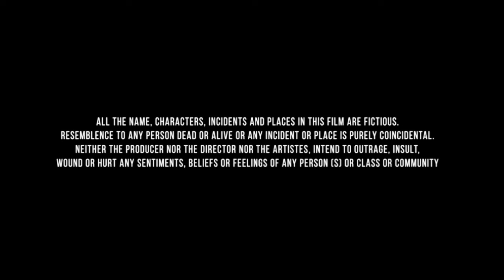Total Recall (1990) Movie | Arnold Schwarzenegger | Rachel Ticotin | Review And Facts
Total Recall Movie Facts And Review
Total Recall Movie Review
Total Recall Movie Box Office Collection